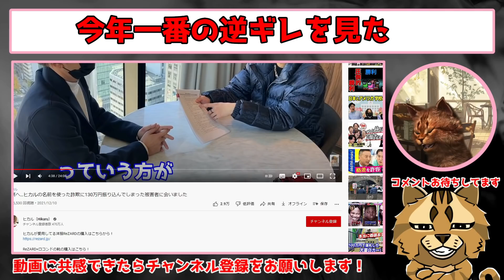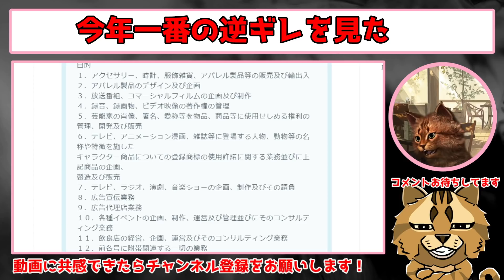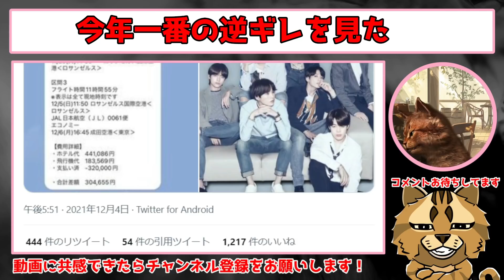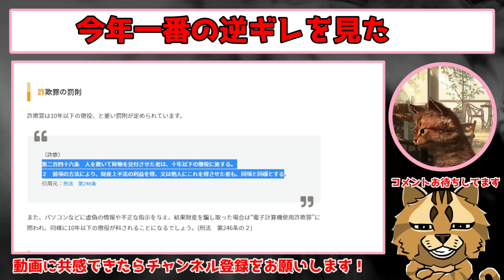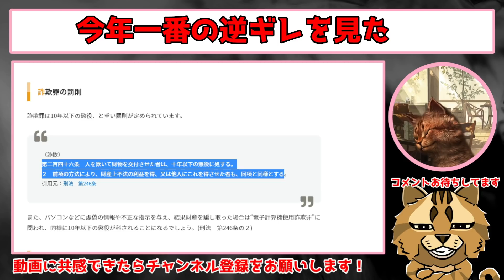ヒカル氏の詐欺暴露で「お前のせいですべてを失った」と逆ギレ東谷義和氏 文句があるなら動画にしないで直接行って来いと吠えまくるｗ BTS詐欺のお金は返ってくるのか…